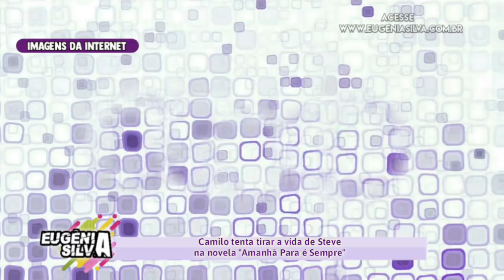Camilo tentará tirar a vida de Steve em "Amanhã é Para Sempre" | por Eugênia Silva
A reta final Amanhã é Para Sempre está pegando fogo, isso por que após ser humilhado por Vênus, tentado desfigurar seu rosto, Camilo se vingará em Steve

 CANAL DO MEU PAI:
WE INFORMAÇÕES

↪ Confira TAMBÉM

-Moisés